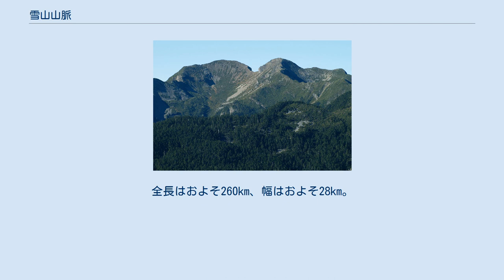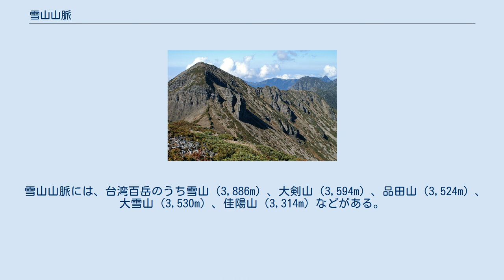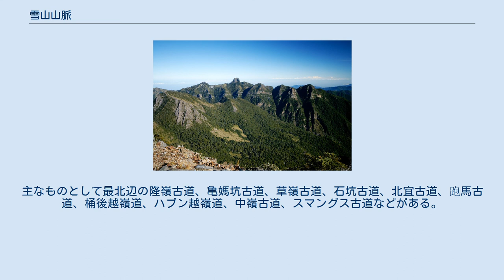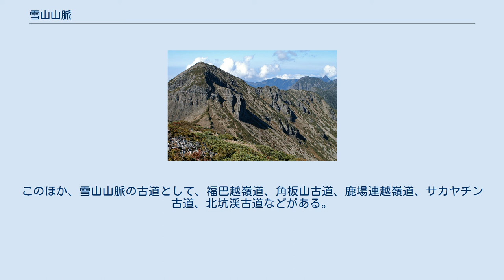雪山山脈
最高峰の雪山(3,886m) 大覇尖山(3,505m) 雪山山脈（せつざんさんみゃく）は、台湾を南北に走る山脈で、五大山脈の一つ。
中央山脈の北西に位置し、東側は蘭陽渓断層谷と大甲渓上流縦谷（合わせてピヤナン構造線と呼ばれる）で中央山脈と隔てられている。
雪山山脈は台湾で最も北に位置する山脈で、北東から南西に向かって伸びている。
北端は新北市貢寮区の三貂角（新北市瑞芳区の鼻頭角とも言われる）であり、南端は南投県名間郷の濁水渓北岸にある濁水山となっている。
全長はおよそ260km、幅はおよそ28km。
旧称次高山脈（つぎたかさんみゃく）。
 大漢渓、大安渓、大甲渓の浸食を受け、雪山山脈は3地域に分けることができる。
北部の阿玉山階段山地、中部の雪山地塁、南部の埔里陷落地帯である。
山脈の名称にもなっている雪山は、雪山地塁のちょうど中心に位置し、そこから放射状に伸びて台湾北部まで途切れることなく続いている。
 雪山山脈の地質は始新世から中新世にかけての粘板岩および変質砂岩を主とする構成となっている。
年代区分上比較的古い地層は、赤褐色の砂岩、頁岩、粘板岩で構成されている。
 雪山山脈には、台湾百岳のうち雪山（3,886m）、大剣山（3,594m）、品田山（3,524m）、大雪山（3,530m）、佳陽山（3,314m）などがある。
このうち、雪山は雪山山脈の最高峰であり、台湾全土で見ても玉山山脈の玉山（3,952m）に次いで2番目の標高を誇っている。
統計によれば、台湾百岳のうち19座が雪山山脈にあり、3,000m以上の山も54座ある。
 雪山山脈を北から見ていくと、霊鷲山無生道場があることで知られる荖蘭山、隆隆山、福隆山、湾坑頭山、三方向山などがあり、湖底嶺で北宜高速公路に達する。
続いて鴻子山、三角崙、烘炉地山、大礁渓山、阿玉山、紅柴山、中嶺山、拳頭母山、棲蘭山などがあり、西村で北部横貫公路に至る。
ここまでの山々のうち、鶯子嶺の近傍にある鶯子頂山が初めて標高1,000mを超える山であり、バボークル山で初めて2,000mに達する。
バボークル山の南には、唐穂山（からほ-やま）、東保津寒山、眉有岩山、馬悩山、辺吉岩山などがあり、カラヘエ山で3,000mを突破する。
これより南は雪覇国家公園の区域となり、桃山、池有山、品田山、布秀蘭山、素密達山、雪山北峰、雪山、大剣山、佳陽山と高山が連なっていく。
雪山山脈はそこで大甲渓に分断され、一般的には剣山の向かいの白姑大山から先が雪山山脈の続きとされ（雪山西稜から博可爾山、火石山、頭鷹山、大雪山、中雪山、小雪山諸峰へ続く山系とする説もある）、埔里盆地を見下ろす守城大山で山脈は終わりを迎える。
 雪山山脈には多くの古道が確認されている。
主なものとして最北辺の隆嶺古道、亀媽坑古道、草嶺古道、石坑古道、北宜古道、跑馬古道、桶後越嶺道、ハブン越嶺道、中嶺古道、スマングス古道などがある。
このうちハブン古道や中嶺古道などは、タイヤル族の集落間の連絡用として使われている。
このほか、雪山山脈の古道として、福巴越嶺道、角板山古道、鹿場連越嶺道、サカヤチン古道、北坑渓古道などがある。